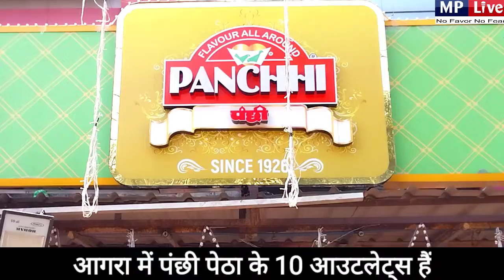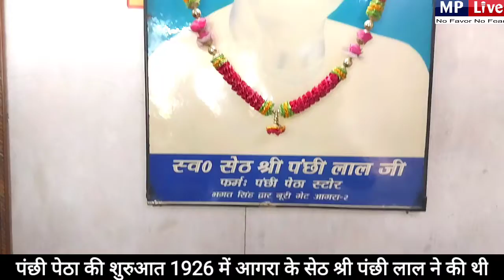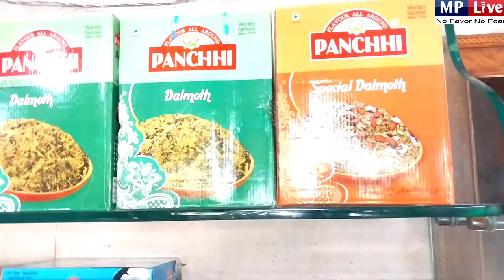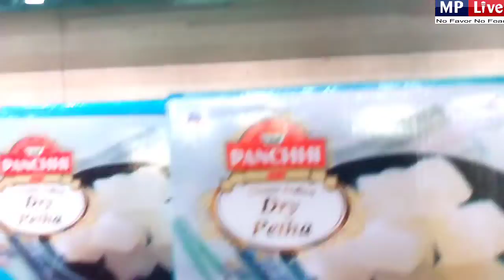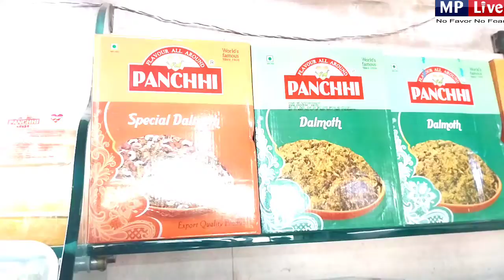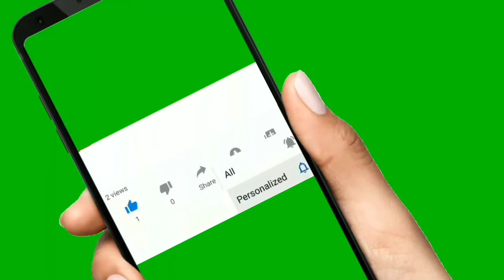सात्विक आहार : 1 | कहाँ और कैसे बनता है विश्व का सबसे प्रसिद्ध पेठा | आगरा का स्वादिष्ट पंछी पेठा ।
इस वीडियो में हमने विश्व के सबसे प्रसिद्ध और स्वादिष्ट पेठा के बनने की पूरी प्रक्रिया दिखाइ है। साथ ही में आगरा की सबसे पुरानी दुकान पंछी पेठा के एमडी का इंटरव्यू भी दिखाया है ।

mplive.co.in  is 10 years old Hindi and English news digital platform that work as a reflection of the society. It helps in bridging the gap between the users andand the current happenings in the society all around the world.